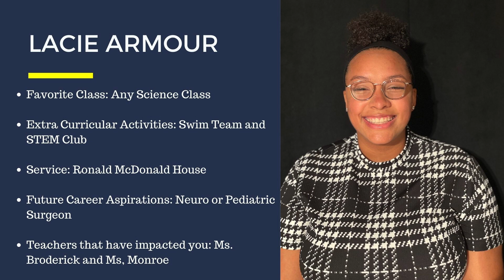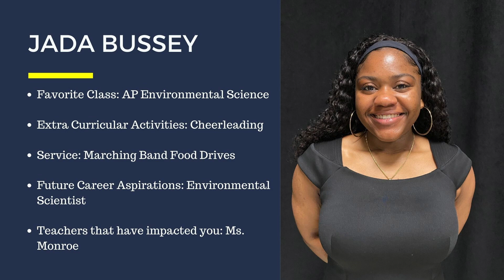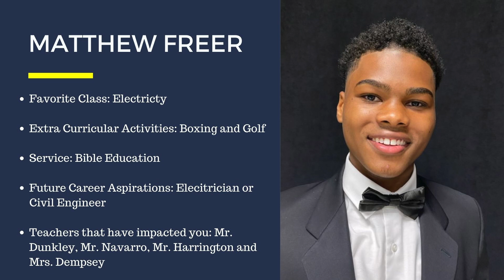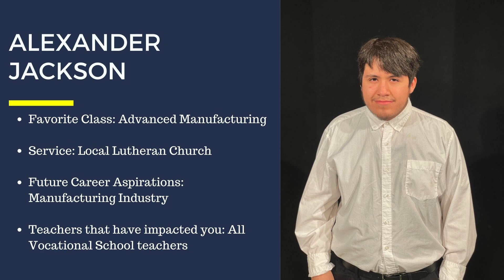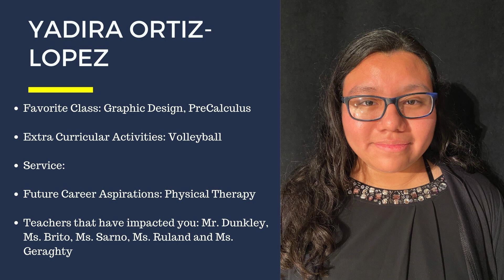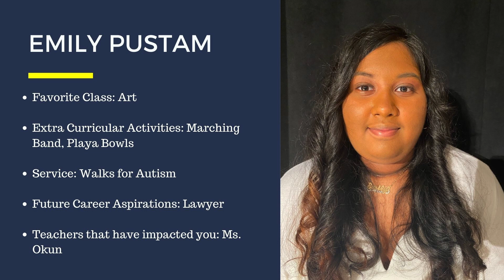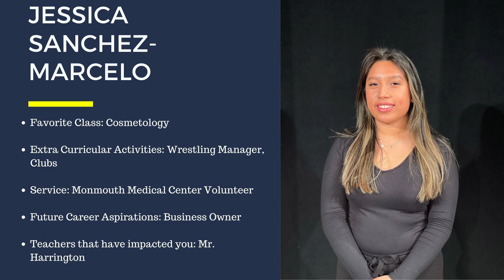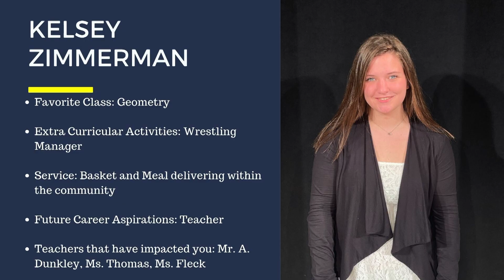LBHS - National Honor Society Induction Ceremony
New members are welcomed to the society.